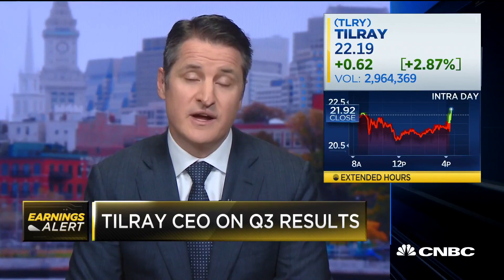Tilray CEO: we're expecting to be positive by Q4 of 2020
Tilray beat revenue estimates in its Q3 earnings. Brendan Kennedy, Tilray CEO, joined CNBC's "Closing Bell" to talk about its earnings report.